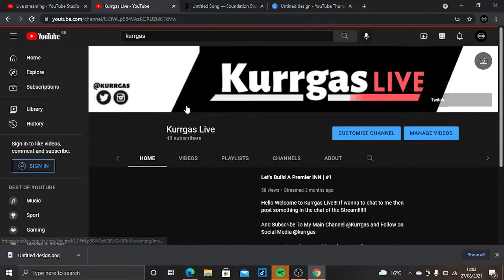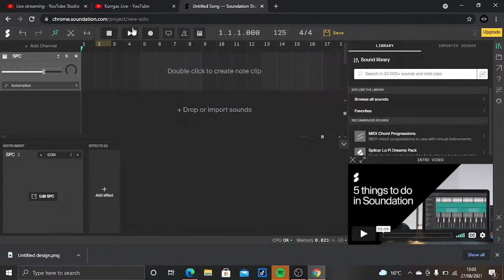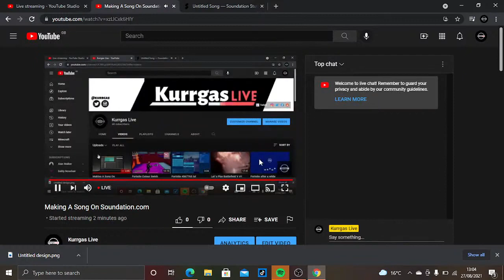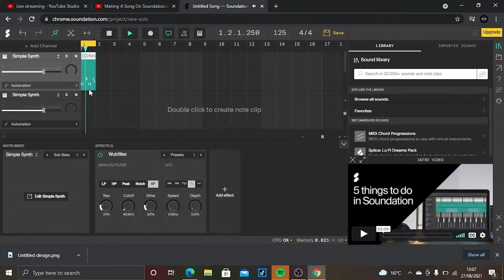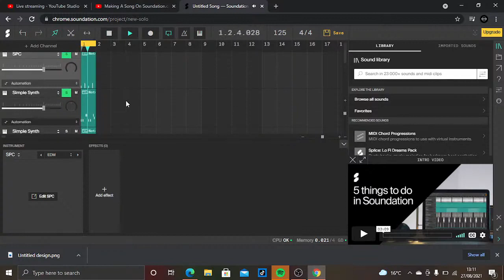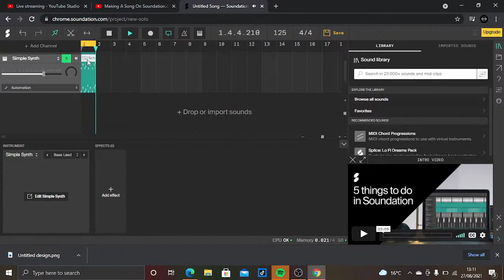My First Song On Soundation!